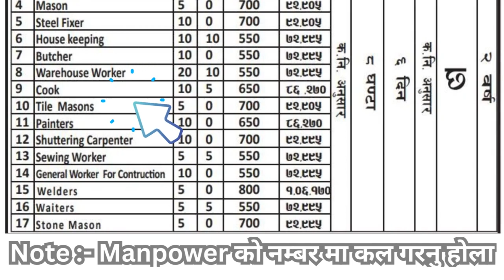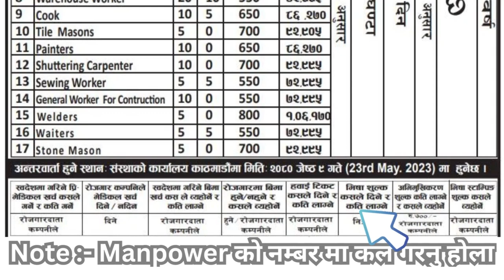Croatia Job Demand For Nepali Workers Male & Female with good salary 2023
Croatia Job Demand For Nepali Workers Male & Female with good salary 2023 croatia Croatia Job Demand For Nepali Male & Female with good salary 2023

neptocro croatiaworkpermit croatiaworkpermitvisa croatiaworkpermitvisaforindian croatiaworkpermitvisa2022 croatiaworkvisa learncroatianlanguage learnbasiccroatianlanguage nepaliincroatia nepalipeopleenjoyincroatia croatianlanguage The information available on this YouTube channel is for educational and information purpose only. This YouTube channel does not provide financial advise. This YouTube channel strictly advice viewers to never pay any fee .THANKS